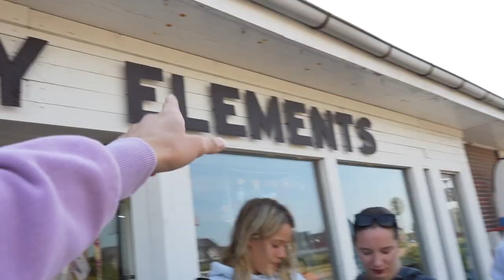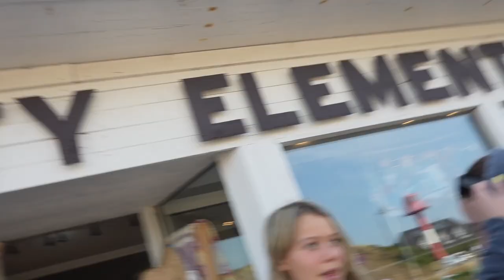Diese Reise hat uns geschockt!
*Anzeige
3 Tage Sylt waren intensiv. Hunger Games, Schlammschlachten, und Möchtegern Surfer, die nicht surfen können. Und ein kleiner Einblick in meine Reise mit Polly. Liebe an Euch und eure Geduld.

Großen Batzen Liebe an Adidas Originals für diese Kooperation!..

Song im Intro: ArrDee – Hello Mate ft. Kyla

Riesiges Dankeschön geht raus an:

Seba, ohne dich wäre Sylt geplatzt, danke fürs Hosten!

DAS TEAM DAHINTER
► LINA - @linaeik
► JAKOB - @thankyoujakey

SCHNITT
► MARCO - @marcolu_

THUMBNAIL
► CEDRIC - @cedricgraphics

► TOMMI - @tommesdiallo
► NANA - @uh_nana
► MARCO - @marcolu_
► EMIL - @emil_larsen.el
► JAKOB - @thankyoujakey
► KARLI - @karlotta.emilie
► POLLY @p0lly.ester